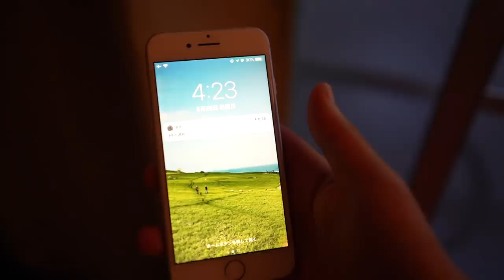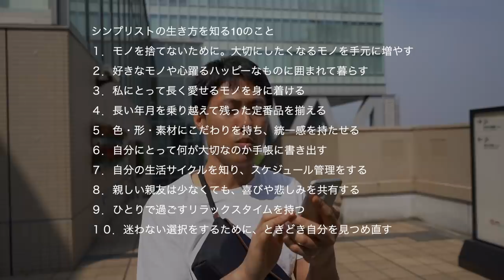ミニマリストではなく、シンプリストの方がしっくりきました